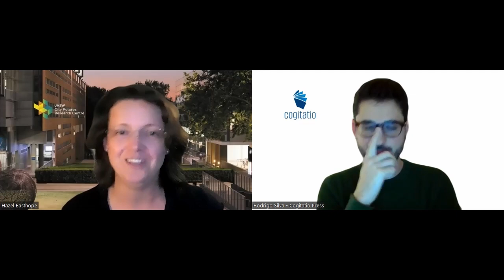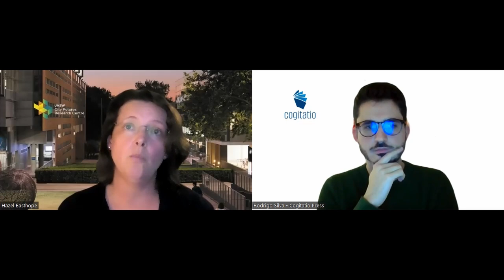Planning for lower-income households in higher-density areas in Sydney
How can two neighborhoods within the same local government area in Sydney, with sizable populations of lower-income households living in apartments, provide markedly different day-to-day experiences for residents? In this episode, Hazer Easthope (City Futures Research Centre, University of New South Wales) explores planning for lower-income households in higher-density areas in Sydney, Australia.

Photo: wallix from iStock